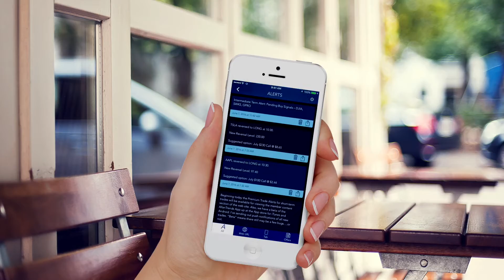Our Reel 2016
Are you ready to have your own video made for your business, go check out our

Gear I use for my videos:

Cameras:
Sony a7s
Sony a6500
DJI Phantom 3 Pro

Lenses:
Rokinon 14mm
Rokinon 50mm
Sony 35mm
Tamron 24-70
Tamron 70-200

Mics:
Rode Videomic Pro
Rodelink Wireless Lavs
Rode NT1A

Lights:
Neewer Portable LED
Neewer 660 LED Light Panels

Camera Stabilization:
Zhiyun Crane V2
Manfrotto Monopod
Manfrotto Tripod
iFootage Shark Slider

TITLE: Point Of View
ARTIST: NICOLAI HEIDLAS